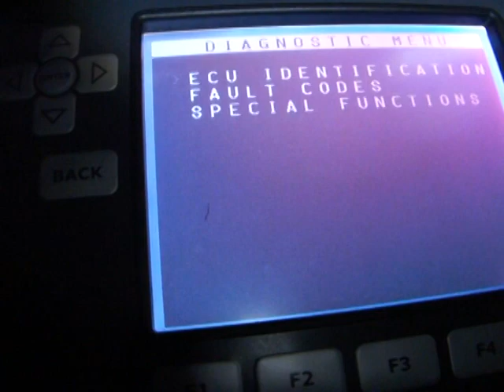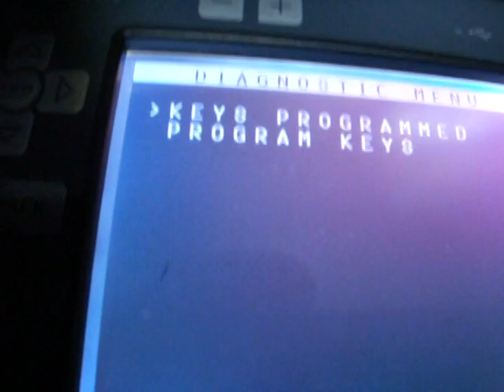2006年 Mitsubishi Savrin增加遙控晶片鑰匙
這台車真的好少做到鑰匙,差一點忘了操作選項,我記得這車子以前好多,最近倒是少見,這車子大小適中,還蠻適合全家出遊用,高度也比Space Gear低,能出入比較低的地下停車場,算是蠻中用的.
車主還是多加了感應扣防盜,要是能在鎖個好的大鎖,那就更安全了.
店址:台中市烏日區光日路160號
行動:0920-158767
Skype:rockjoe2